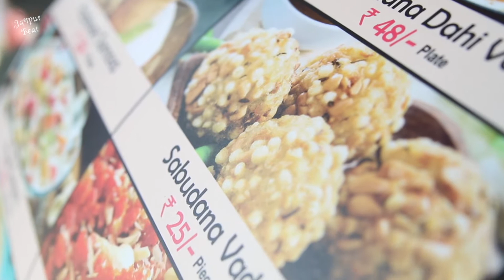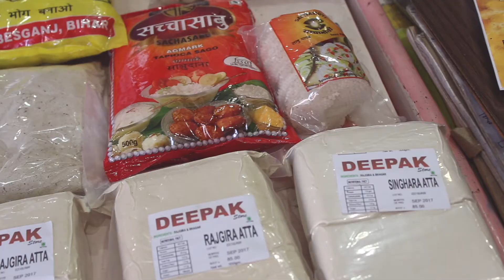Jeeman Season 2 - Episode 3 : Navratri Food Trail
The festival of Navratri is synonymous to shopping, prayers, celebrations and the most important thing - Fasting ! The 3rd episode of Jeeman Season 2 takes you on a Navratri Food Trail in Jaipur.